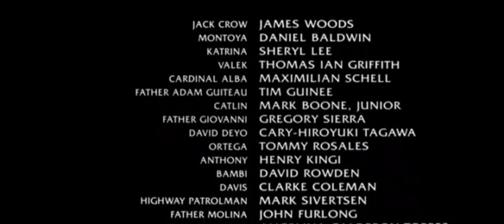Vampires (1998) Fin VF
Jack Crow, il veut se battre avec le vampire Jan Valek et maintenant Tony Montoya, c’est Vampires et Padre, ils veulent faire face, il n’est pas mort parce qu’il est vivant, lâche les armes du film Vampires de John Carpenter